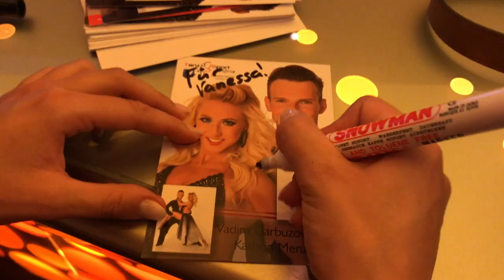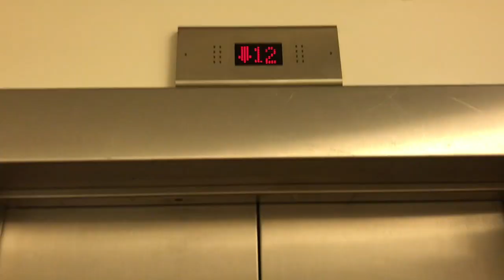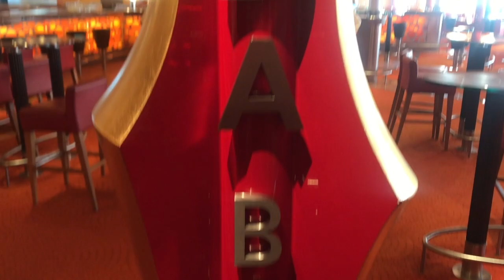Vlog 7 - AIDAbella - 2 Tänzer auf hoher See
Der beste Tanzpartner und ich sitzen also für die nächsten 2 Wochen freiwilligerweise auf einem Schiff fest. Gut, dass die AIDAbella keine Wünsche offen lässt;)

WM-Vorbereitung läuft, wenn auch ab und zu wackelig, je nach Seelage. Workshops sind bis auf den letzten Platz ausgebucht.

Wir zeigen euch aber das TOPSECRET Crewpooldeck, exklusive Backstage Einblicke unserer Show am Bergfest, und wir kaufen fast den Aidashop leer. Vadim kann mit meiner bedingungslosen Übermotivation wie immer nicht umgehen, und ich verfalle dem Helene Fischer Wahn.

Enjoy!!! Cheers! Because we are international! (Erklärung dafür im Vlog;)

PS:Die Taufe des Neptun haben wir noch immer nicht ganz begriffen.

**Fanpost**
DoubleDance Studio
2301 Franzensdorf 32
Austria